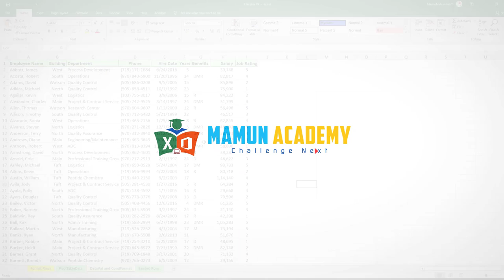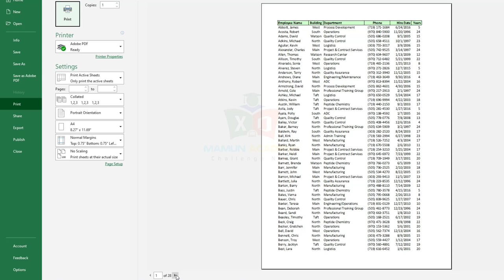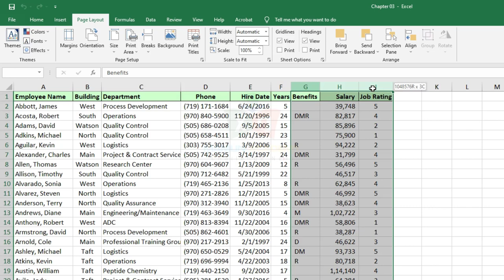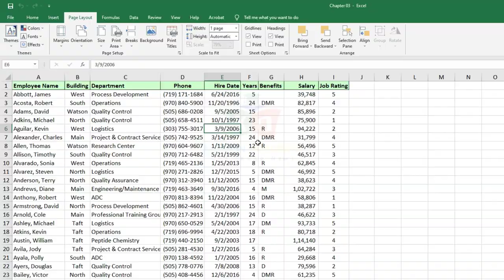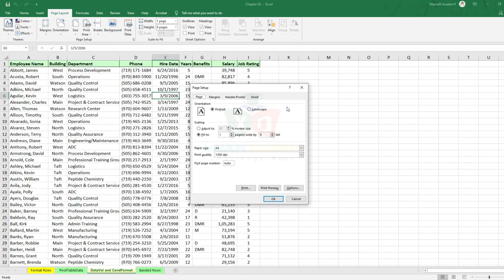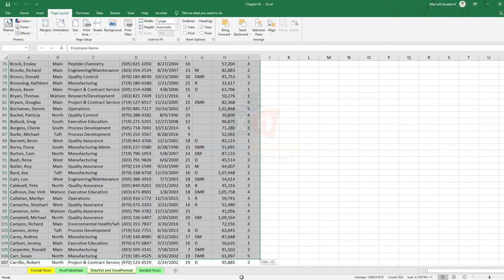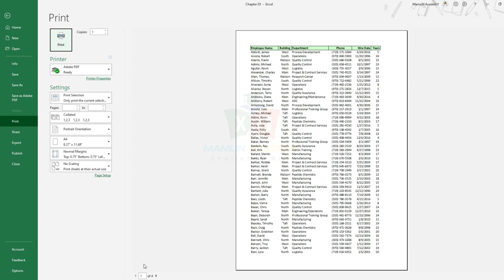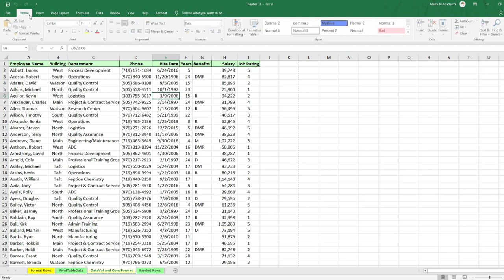MS Excel 2016 Essential Course_Benefit of Scale to Fit with Bonus Tips and Tricks_Part 39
.Social Media.